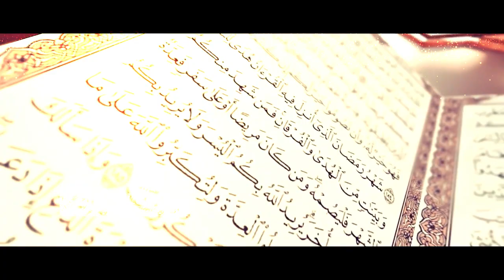9) Jumuah ki Fazilat || Shaikh Shamim Fouzi Madani || Darul Huda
Topic : Jumuah ki Fazilat
Series : Jumuah ke Ahkaam aur Masail
Speaker :Shaikh Shamim Fouzi Madani
Series by : Darul Huda Udupi Productions